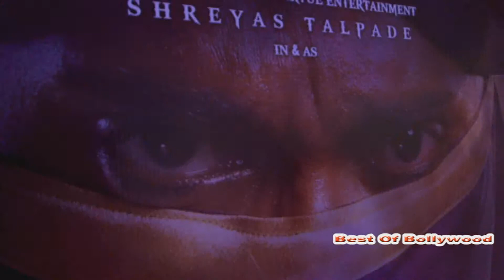Marathi Film Baji Trailer Launch With Shreyas Talphade